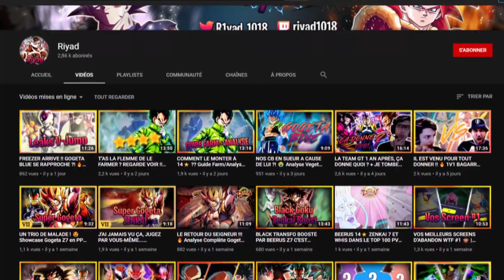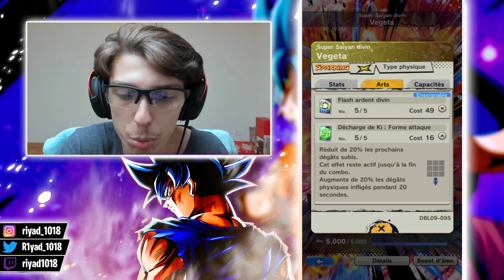FAUT-IL LE ZENKAI ?? 🔥 MEILLEUR QUE GOGETA BLUE ?! Analyse Vegeta SSJ God Zenkai | DB Legends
💖 Tu peux également cliquer sur le bouton "j'aime" SI le contenu te plaît

💥 LeyK le frérot qui carry les minias ! N'hésitez pas à le follow sur Twitter

MERCI A TOUS CEUX QUI LE FERONT !

00:00 Introduction
1:18 Analyse Complète